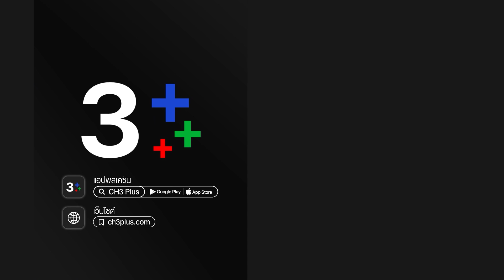สายลับลิปกลอส Lipgloss Spy EP.2 ตอนที่ 3/8 | 29-10-65 | Ch3Thailand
"ดูละครย้อนหลัง" เรื่อง สายลับลิปกลอส ตั้งแต่ EP.6 เป็นต้นไป รับชมฟรีได้ทาง 3Plus ทั้ง ch3plus.com และ 3Plus Application หลังทีวีออนแอร์แล้ว 1 วัน. พิเศษสำหรับสมาชิก 3Plus Premium สามารถชมละครย้อนหลังแบบต่อเนื่องแบบไม่คั่นเบรคได้ตั้งแต่เที่ยงคืน

สายลับลิปกลอส ออกอากาศ ทุกวันศุกร์ - อาทิตย์ เวลา 20.20 น. ช่อง3 กด33

 เมื่อสาวเจ้าสำอางต้องมาเป็นสายลับเฉพาะกิจ ภารกิจวุ่นชุลมุนรักจึงเกิดขึ้น เรื่องราวของ บราลี พนักงานบัญชีสาว ผู้มีใจรักการแต่งหน้าและบูชาเครื่องสำอางเป็นชีวิตจิตใจ จนพยายามผันตัวมาเป็นบิวตี้บลอกเกอร์ แต่ดันถูก เพจยุติกรรม และกระแสโลกโซเชียลถล่มอย่างหนัก หลังจากที่เธอปล่อยคลิปแต่งหน้าและทำให้มีเด็กเลียนแบบตามจนเกิดอันตรายเป็นข่าวดังใหญ่โต เหตุการณ์นี้ทำให้บราลีต้องตกงานกะทันหัน ประกอบกับแม่ป่วยเป็นอัลไซเมอร์ต้องดูแล ทำให้ขาดสภาพคล่องทางการเงิน แต่ด้วยทักษะการแต่งหน้าขั้นเทพของบราลี ทำให้เธอได้จับพลัดจับผลูมาเป็นสายลับร่วมกับ ธีรภัทร สายลับเอกชนมือดี มาดเข้ม อดีตตำรวจในกรมที่หมดความเชื่อมั่นในกระบวนการยุติธรรม จนออกมาตั้งทีมเพื่อสีบคดีเองตามวิถีทางของตน โดยมีเหล่าสมาชิกแก๊งสายลับที่มีแนวร่วมเดียวกันคอยช่วยเหลือ ไม่ว่าจะเป็น เป็ด เด็กบ้าเกมจนกลายเป็นเซียนคอมพิวเตอร์มือโปร เจ๊พัช กะเทยอ้วนขี้เมาท์เจ้าของร้านยำ ศรุตา ลูกทีมสายลับสาวห้าวขาลุย สกิลนักซิ่ง และ มะลิ อดีตพยาบาลสาวมืออาชีพสายมู ดูดวงเก่ง ซึ่งแต่ละคนล้วนเป็นคนที่เคยมีอดีตไม่ได้รับความยุติธรรมในสังคมจนต้องลุกขึ้นมาเรียกร้องความถูกต้อง

นำแสดงโดย : บอย ปกรณ์, น้ำตาล พิจักขณา, ปั้นจั่น ปรมะ, ปราง กัญญ์ณรัณ, ก็อต อิทธิพัทธ์, มายด์ ลภัสลัล
บทโทรทัศน์ : นัฐพงศ์ วงษ์กวีไพโรจน์/ทีมคนรักแมว/ทีมกรรมกรบท/วิมลรัตน์ สระแก้ว
กํากับการแสดง : นัฐพงศ์ วงษ์กวีไพโรจน์
ผลิตโดย : บริษัท บรอดคาซท์ ไทย เทเลวิชั่น จำกัด
ควบคุมการผลิตโดย : อรุโณชา ภาณุพันธุ์

เพลงประกอบละคร : ดอกไม้ปลายปืน | จิรศักดิ์ ปานพุ่ม